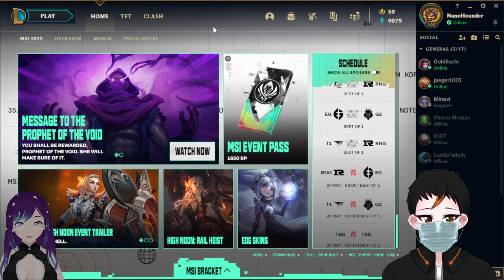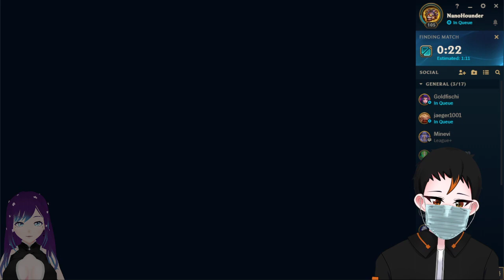Sky Block with Sanka